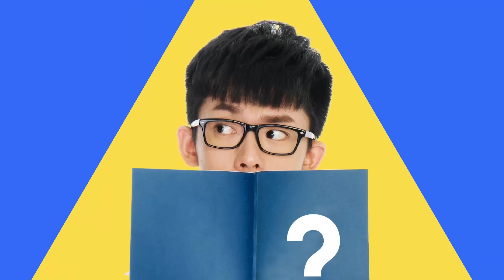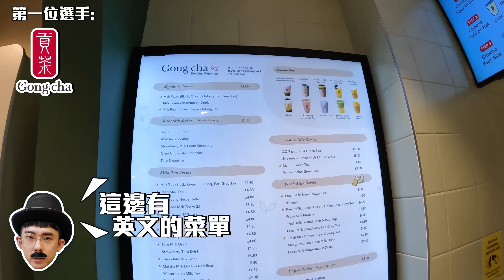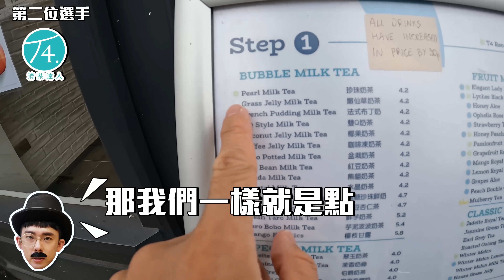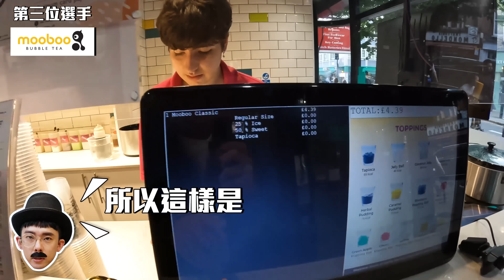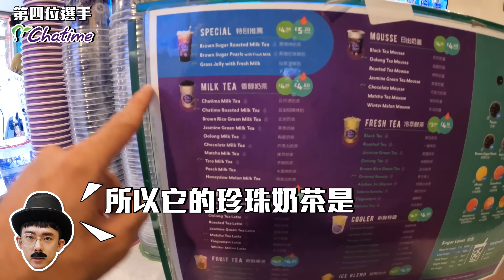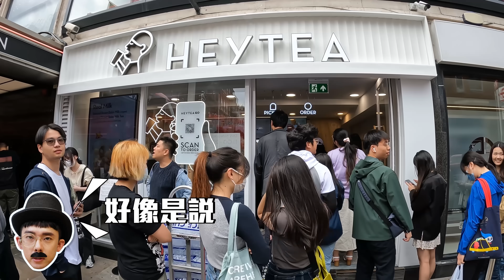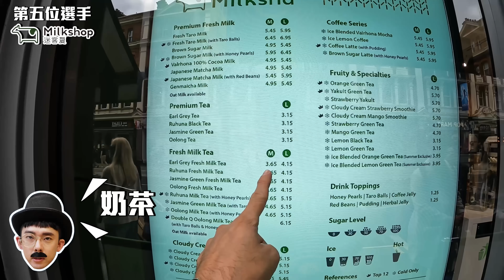台式珍奶在英國受歡迎嗎? 四角戀考茶倫敦手搖飲🔥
取得獨家 Surfshark 優惠！立即點擊 ▶︎
輸入優惠代碼 [durayray] 即可獲得額外免費3個月！

0:00 精彩預告
0:39 哈囉我是阿滴
1:02 HOOK的秘密
2:52 選手一號：貢茶
4:25 選手二號：T4清茶達人
6:02 選手三號：mooboo
7:11 選手四號：日出茶太
10:00 選手五號：迷客夏
13:00 珍奶觀察家

每週一晚上六點更新，請記得開啟YouTube🔔通知！

上一部影片 Kimberley拍攝中忍不住嗆爆阿滴! 這些YouTube播放破億的神曲你聽得出來嗎?
下一部影片 英國腔真的太好聽！不小心就噴了幾百英鎊 🫣 真實開箱倫敦日常對話